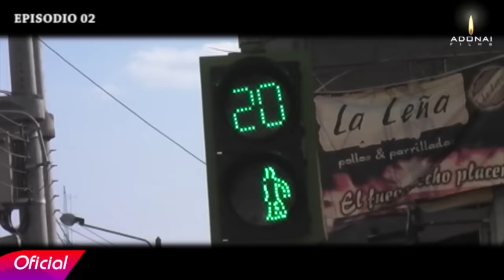Película Completa Madre 2 "El Vástago y Su Promesa" / Adonai Films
Película Completa Madre 2 "El Vástago y Su Promesa"
es una película producida por Adonai Films
Huancayo – Junín – Perú.

Película basada en la recopilación de hechos reales de la región centro del Perú. Donde Luis el hijo engreído es el vástago que olvido la promesa que le hizo a su madre, adentrándose en territorios de la delincuencia y la venganza, sin saber que otro iba ser su fin.

Atte. Gerson Laurente
PRODUCTOR ADONAI FILMS